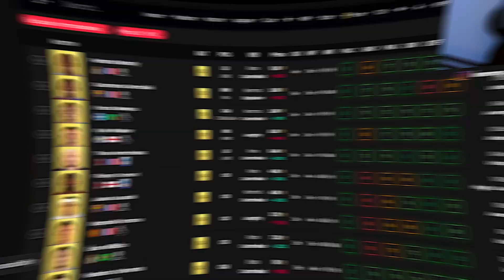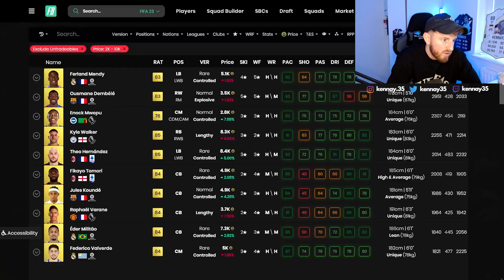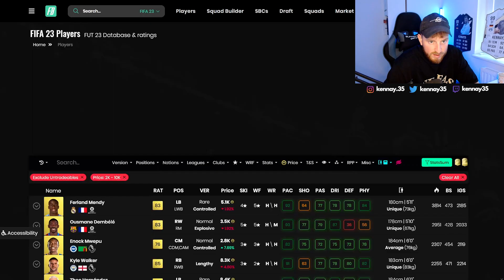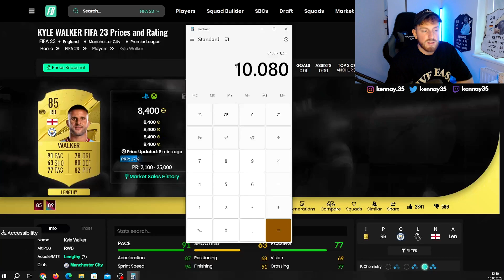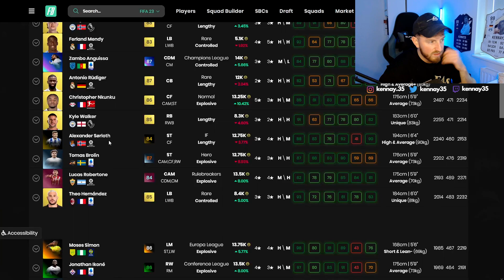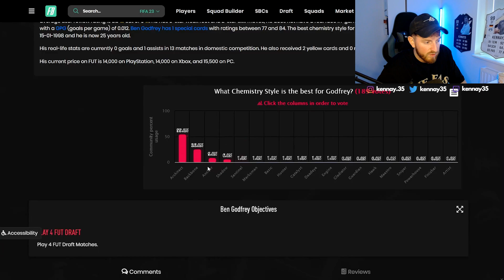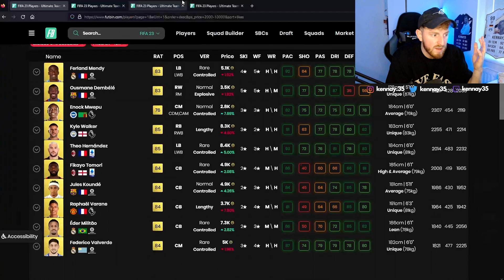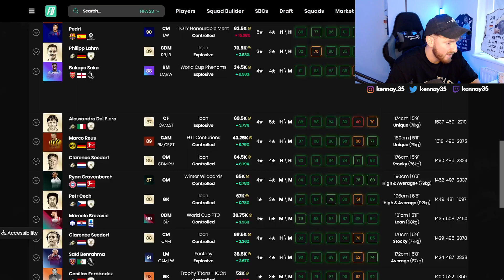DIESE WOCHE WIEDER MILLIONEN MACHEN!😱 ÜV LISTEN FÜR JEDEN✅ FIFA 23 Ultimate Team Trading Tipps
Endlich wieder neue ÜV Listen für euch, mit denen ihr ganz einfach Coins macht, wenn ihr einfach die Spieler nachkauft🙏🏽

Viel Spaß & danke an jeden, der supportet!